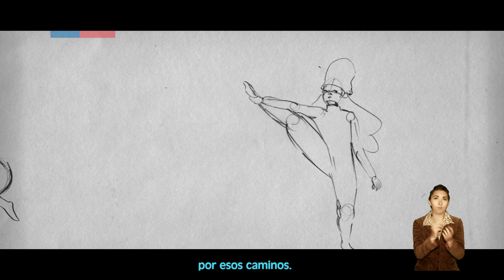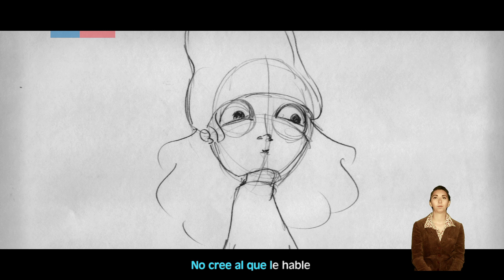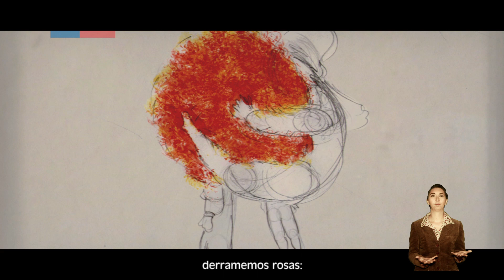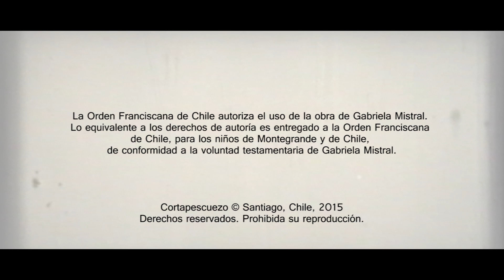KALULE | Doña Primavera | LA CUENTA MUNDOS, poemas de Gabriela Mistral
Doña Primavera
viste que es primor,
viste en limonero
y en naranjo en flor.

Lleva por sandalias
unas anchas hojas,
y por caravanas
unas fucsias rojas.

Salid a encontrarla
por esos caminos.
¡Va loca de soles
y loca de trinos!

Doña Primavera
de aliento fecundo,
se ríe de todas
las penas del mundo...

No cree al que le hable
de las vidas ruines.
¿Cómo va a toparlas
entre los jazmines?

¿Cómo va a encontralas
junto de las fuentes
de espejos dorados
y cantos ardientes?

De la tierra enferma
en las pardas grietas,
enciende rosales
de rojas piruetas.

Pone sus encajes,
prende sus verduras,
en la piedra triste
de las sepulturas...

Doña Primavera
de manos gloriosas,
haz que por la vida
derramemos rosas:

Rosas de alegría,
rosas de perdón,
rosas de cariño,
y de exultación.

Poema de Gabriela Mistral
Animación Productora Cortapescuezo
Equipo:
Guión / Dirección / Producción ejecutiva
Fernanda Barros
Giovanni Longo

Dirección de arte / Storyboard / Diseño de personajes / Animación y pintura personajes / Backgrounds
Fernanda Barros

Edición y efectos
Clara Margarita
Fernanda Barros

Interpretación en lengua de señas: Constanza Orellana       Maquillaje y caracterización: América Ulloa

Composición musical
John Roa y Víctor Morris

Interpretación musical
Kalule:
VOCES / John Roa y Victor Moris
BATERÍA / John Roa
BAJO / Juan Pablo Tapia
GUITARRA 1 / Alejandro Cardenas
GUITARRA 2 / Victor Moris
CAJÓN  / Francisco Bascur
CONGAS / Cristian Cardernas

Grabado en
Calavero Estudio (Batería y Bajo)
Patagónica Producciones (Guitarras y Percusiones)
Estudio Azul (Voces)

Mezcla
Víctor Morris en Estudio Azul

Masterizado
Jorge Fortune en Estudios Triana

Masterización Final
Estudio Calavero